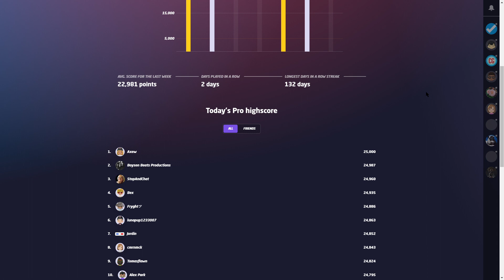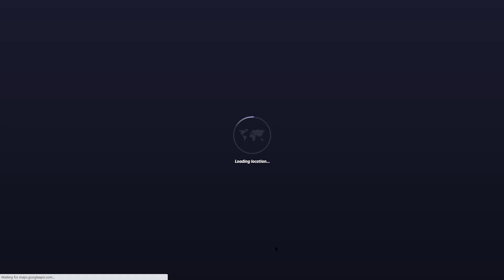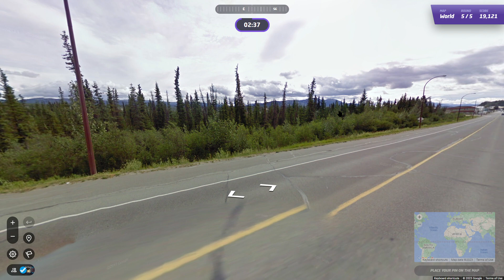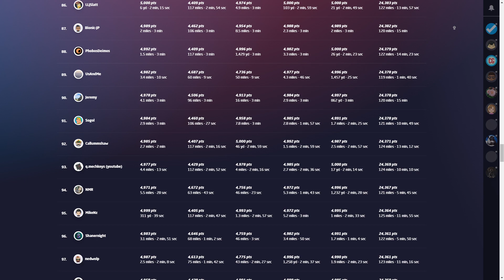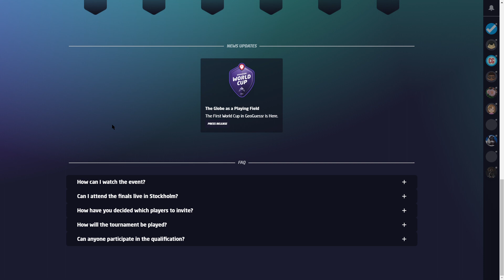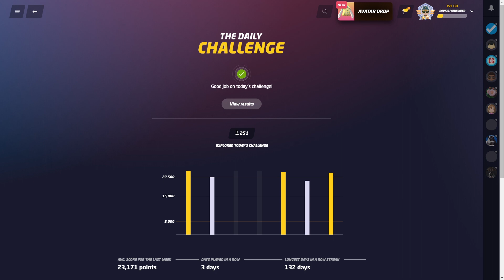Wave To The Camera - Geoguessr Daily [06/05/23] 🌎